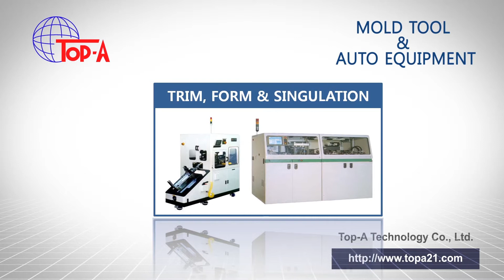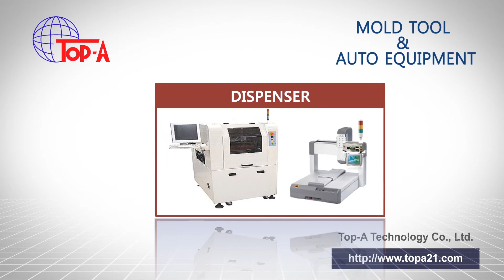Semiconductor Equipment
We design and manufacture a full range of environmental test chambers & ovens and automation equipments for product test and evaluation in semiconductor, automobile, electronicem, chemicals, plastics, pharmaceutical. Also the mold  also one of our main product.  Our business field and products line are very wide. We would like to be your business partner.

E- catalog (If you want to send an inquiry, Please contact on the E-cataloge)